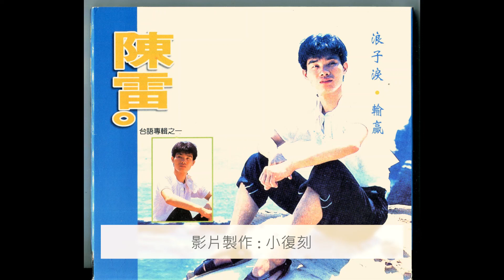正義者 / 陳雷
[ 正義者 ]

曲 : 日本 / 演唱 : 陳雷

武林中一個男兒 不驚生也死
為人道為正義 爭取著勝利
應該助貧扶弱心理 替人做代誌
這款的意志 這款的意志
即是好男兒
武林中一個男兒 有情甲有意
非人道手段是小人的用意
五呎以上勇敢男兒 清白做代誌
這款的情味 這款的情味
即是好男兒